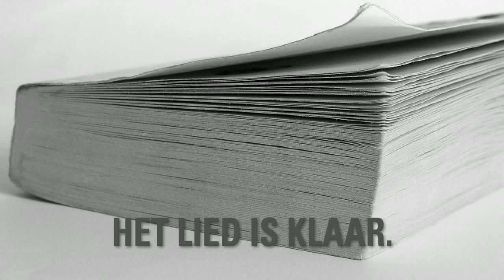Het land is moe.AVI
Het land is moe van Drs. P. Een waar meesterstukje.